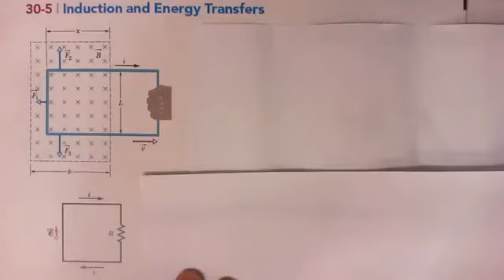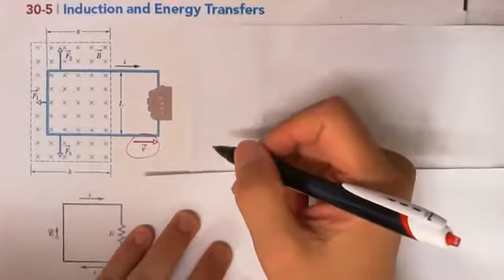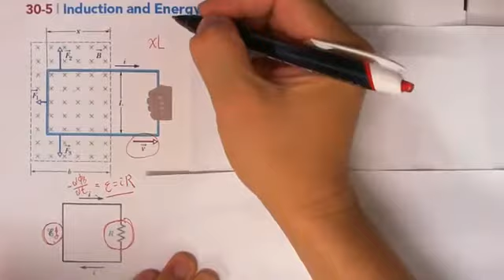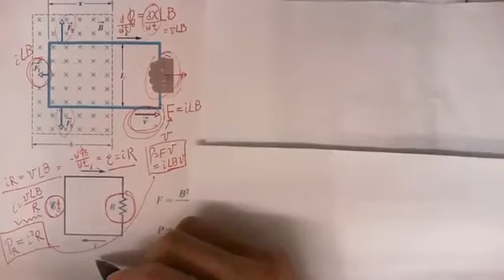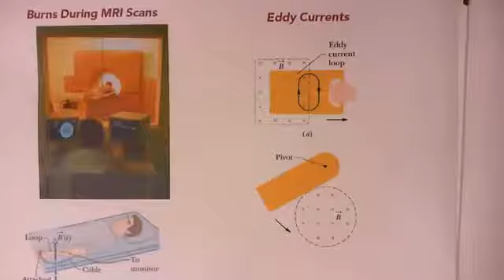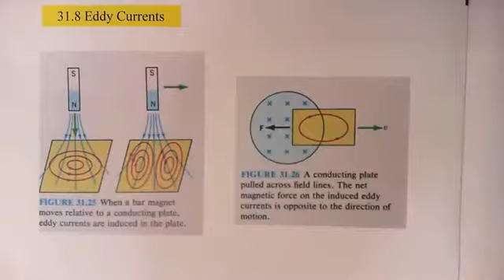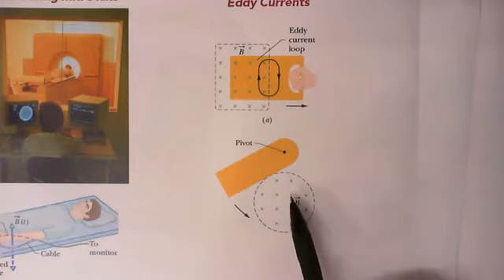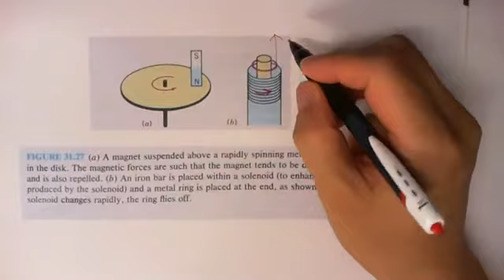NT30 lecture 2